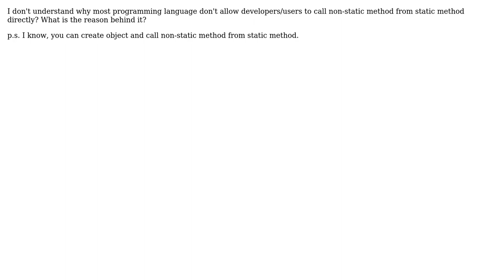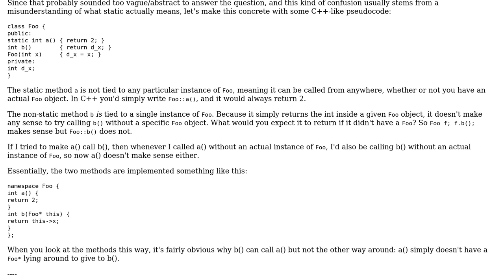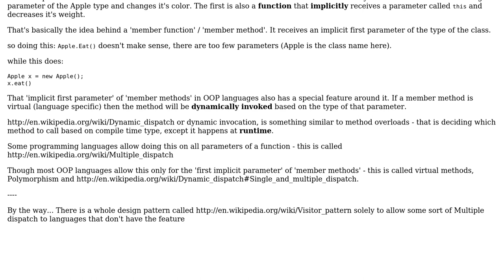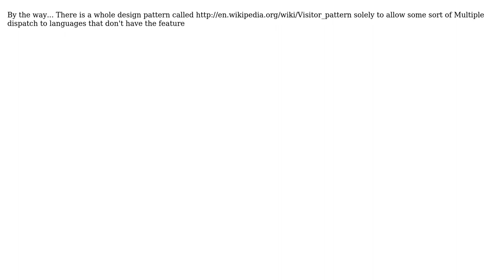Software Engineering: Why static methods can't call non-static methods directly? (3 Solutions!!)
Software Engineering: Why static methods can't call non-static methods directly?

With thanks & praise to God, and with thanks to the many people who have made this project possible! | Content (except music & images) licensed under CC BY-SA | Music | Images & others | With thanks to user Mahesh Shah user Ixrec user AK_ user Abhishek and the Stack Exchange Network Trademarks are property of their respective owners. You are responsible for your own actions.